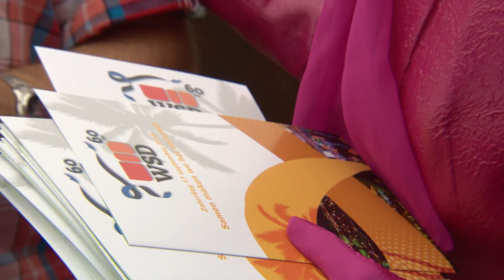Kom ook feesten op 24 september!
Wendy en Brigitta hebben al zin in het feest in september. Ze waren ook bij het 60-jarig jubileumfeest en dat vonden ze geweldig! Lekker eten, goede muziek en je collega's anders leren kennen. Ze hebben er nu al zin in. Werk je bij WSD? Kom dan ook feesten!